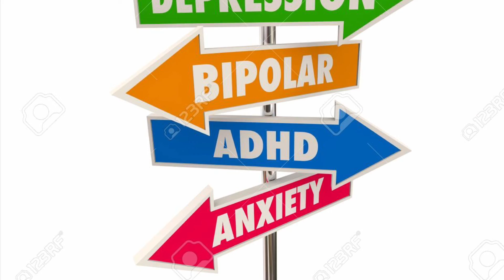Dealing with bipolar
motivational speaker. Please feel free to browse around and watch my videos

where you will find kind and encouraging words of wisdom to help you on

your daily journey.

I do live streams several times a week beginning at 6:30am EST and I extend

statements made are done so with respect and are not solely for a mature

audience and/or adult only in nature.

During my live streams I offer encouragement and motivation with empathy

and discernment. No matter what you are feeling or going through we can

talk it out giving you the motivation you need to move forward in a

positive manner.

Thank you for allowing me to be your motivational speaker,

Tricia